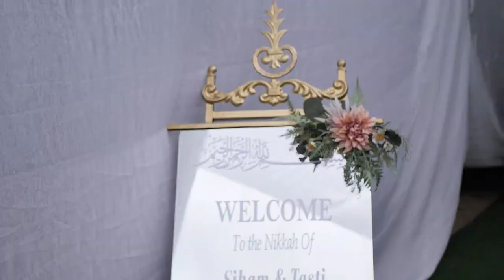Harari Ethiopian Cultural Engagement Nikkah ( Tasti and Siham )